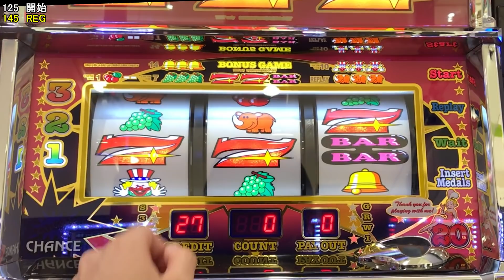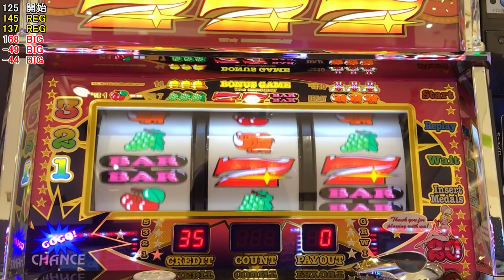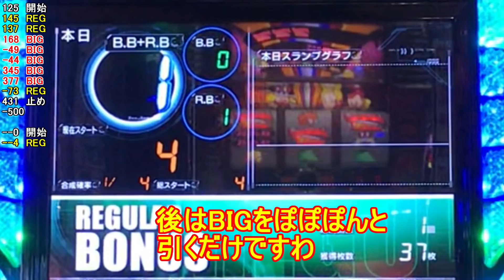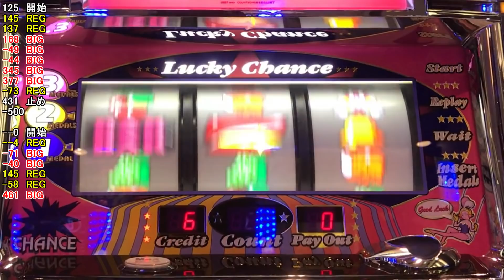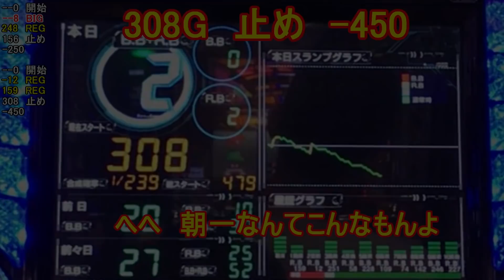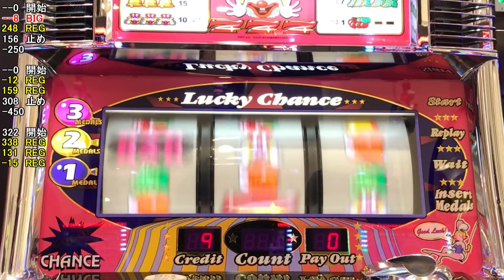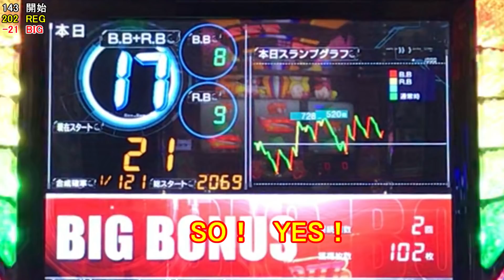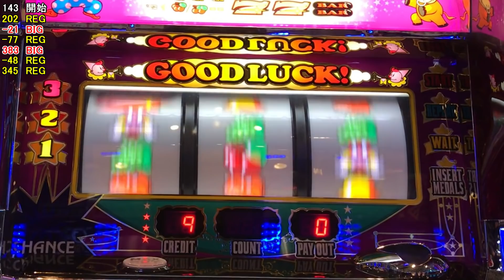アイムジャグラー ゴージャグ BIG連がほしい！ただそれだけなんだ！夢見た結果！ アイムジャグラー GOGOジャグラー ミラクルジャグラー パチスロ実践 朝夜かるーく打ちますか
アイムジャグラー　ゴージャグ　ミラクル　実践は1分4秒から
これが本来のジャグラー　真の姿　刮目せよ